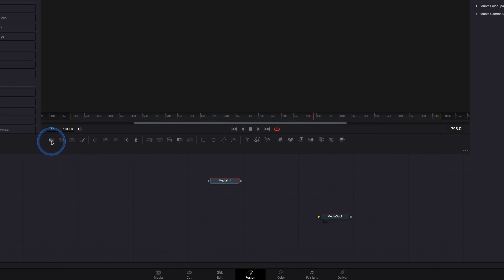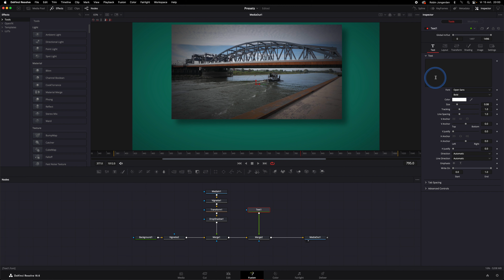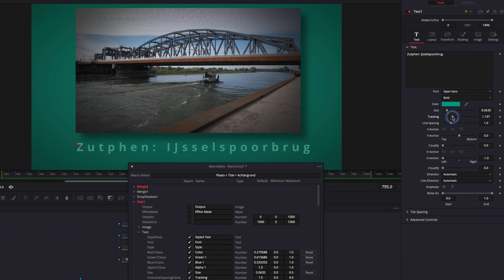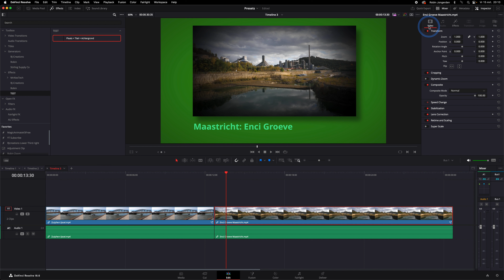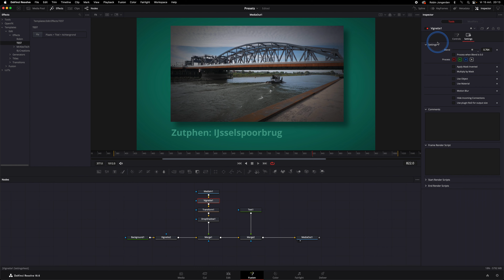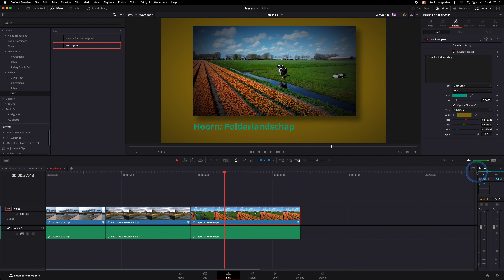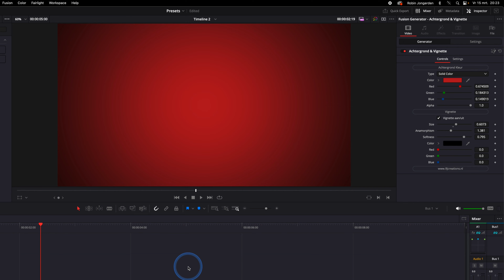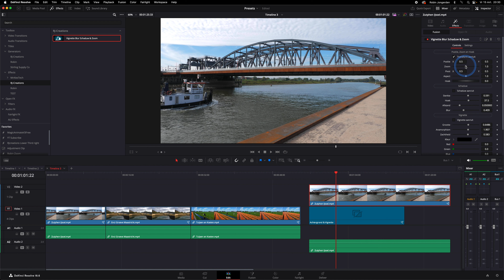Maak je eigen herbruikbare Templates in DaVinci Resolve Fusion!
Leer hoe je je videobewerking naar een hoger niveau tilt met deze tutorial over het maken van herbruikbare templates in de Fusion Page van DaVinci Resolve. Ontdek stap voor stap hoe je een picture-in-picture-effect creëert met een gekleurde achtergrond, een subtiel vignette en toegevoegde tekst. Bespaar tijd en moeite door je eigen macro's te maken en geef je video's een consistente en professionele uitstraling!

0:00 Intro
4:41 Template maken (Macro)
10:01 Custom Controls
16:06 RJ-Creations Templates
19:13 Templates downloaden en installeren
21:39 Outro